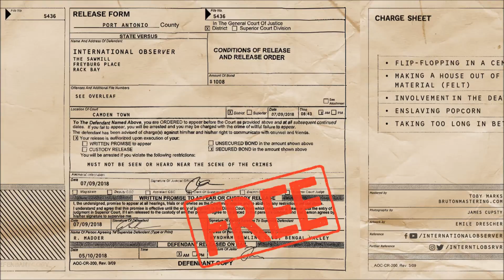International Observer - Sawmill Dub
INFO
The release of Free from the Dungeons of Dub heralds the end of a particular chapter in International Observer's runnings.

He was three deep into his sense orientated series of albums (Seen, Heard and Felt) when he was lured back to his previous incarnation as an international pop star. While that has been the Twins fans' pleasure, it has been the dub world's loss, as there has been no significant body of new Observer material for the last 9 years.

It hasn’t been all bad though, as the time out of the dub studio inspired a trawl through the Observer archives where dubs a plenty were found locked away on unmarked discs in the corner of his eyrie.

This mission into the dub vault inspired two series of releases: the first was the collections Touched and Retouched, which focused on the remixes he had done over the last 25 years of acts including platinum selling pop stars like Bic Runga and Stellar*, underground electron herders such as Pitch Black and Banco de Gaia, as well as modern reggae stars The Black Seeds and even his own post-Twins act Babble.

The second series began with a selection of Observer originals that had only been released on CD in New Zealand, followed up with a mix of new tunes and some old ones that had been forgotten in the towering pile of master discs, and then delivered some of the big guns from his live show, honed over the years into bass wobbling weapons.

Free from the Dungeons of Dub is a selection of thirteen tracks from this second series, gilded with the addition of three brand new dubs recorded over the last 18 months, one of which is an exclusive remix of the title track of his brand new pop album, Science Fiction.

Now all the archives have been freed, here's hoping that he can find the time to address the final two senses .

A Dubmission Records release